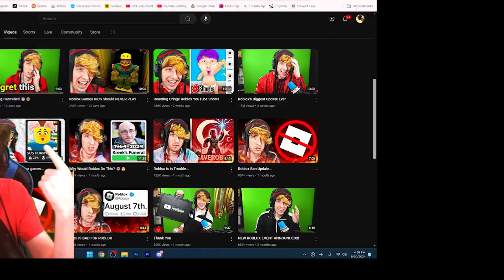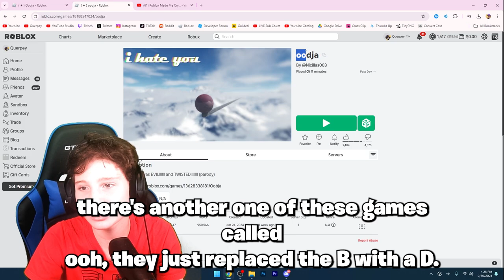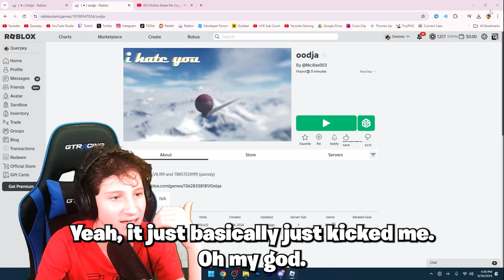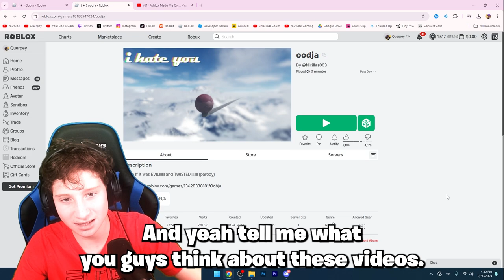This Roblox Game Makes EVERYONE CRY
SO I HEARD THIS ONE ROBLOX GAME CALLED OOBJA MAKES EVERYONE CRY WHEN THEY PLAY IT

CREDITS
IDEA: @KreekCraft